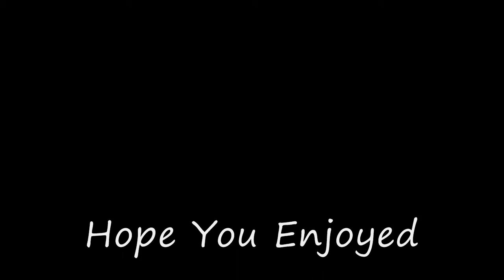Tattoo Drawing 3* (Fairy)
Me Drawing a tatto of a fairy which came into my head, becouse my girlfriend loves tinkerbell out of peter pan lol so thought ide make a tattoo of one, hope everyone likes please subscribe to see more upcoming drawings.